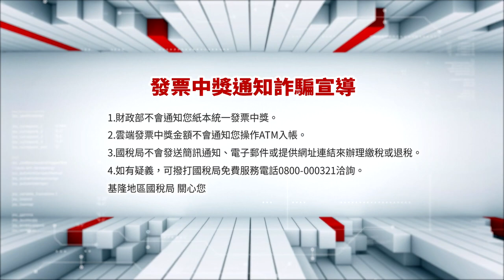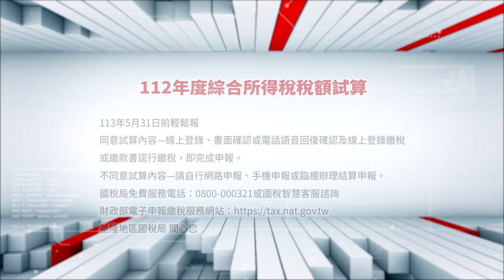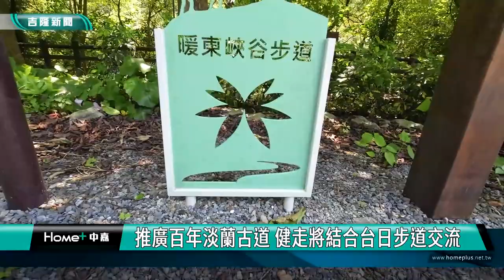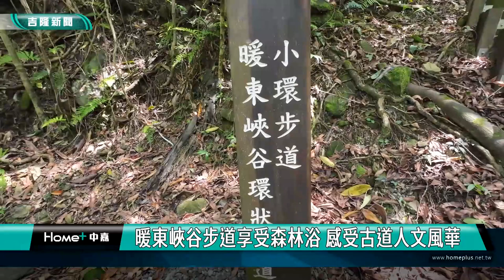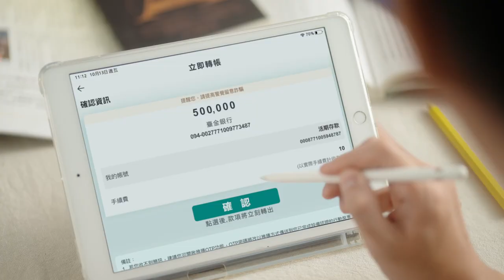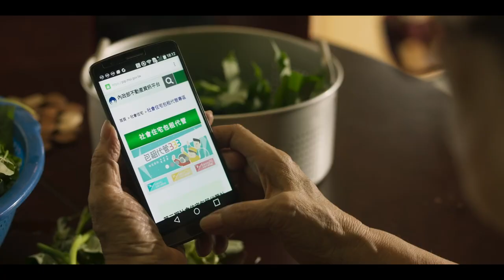中嘉新聞1130513 基隆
00:20 基隆市模範母親、自強母親表揚 感恩母愛偉大
05:02 安樂區模範母親表揚  謝國樑.童子瑋獻上祝福
08:13 龍總逗陣來親子運動會 市長議長感謝伊甸付出
11:55 范逸臣、戴愛玲、楊大正聯手國臺交 基隆獻唱
15:47 市長盃槌球錦標賽 選手和謝國樑互相加油打氣
21:00 備平安麵白菜滷 四議員為人安寒士過母親節
24:16 推廣百年淡蘭古道 健走將結合台日步道交流

臉書追起來
Home 中嘉- 吉隆有線電視

趣聞不漏接
吉隆官網(中嘉新聞)

喜歡看電視?